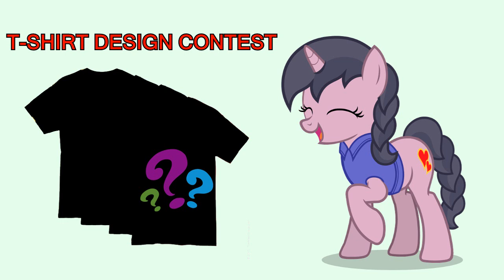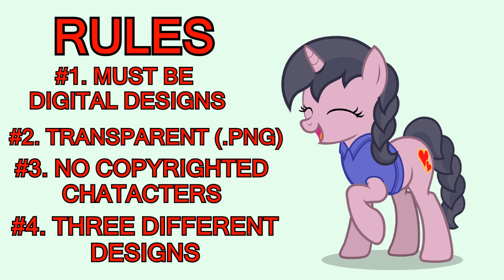[CLOSED!!!] T-SHIRT DESIGN CONTEST!!!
Hello, everyone!!! This is Cora. I am happy to announce I am holding a T-Shirt design contest for my future store!!! I've been wanting to have my own store for a while, but I don't have the art skills to create my own designs... Which is why I am doing this contest.

Here are the rules:
Rule 1: Must be DIGITAL DESIGNS. Hand drawn won't work.
Rule 2: MUST BE TRANSPARENT (.PNG)
Rule 3: NOT COPYRIGHTED CHARACTERS
     *You can, however, use my Ponysona or Miracusona
Rule 4: Send 3 different designs
    *Must be your OWN work

*MAKE SURE YOU TITLE THE EMAIL "CORA T-SHIRT DESIGN"

CONTEST WILL END ON APRIL 2ND, 2018.

Have fun, everyone!!! Can't wait to see what you come up with!!! :)